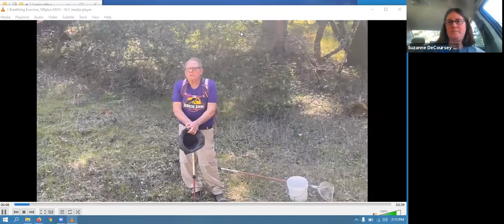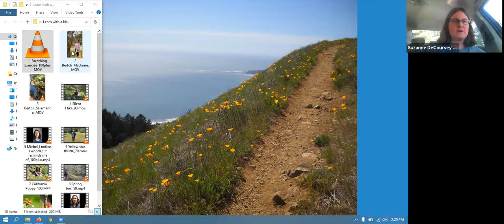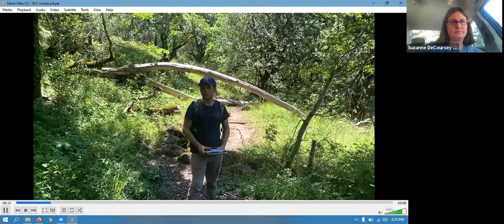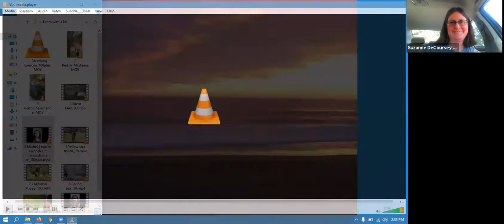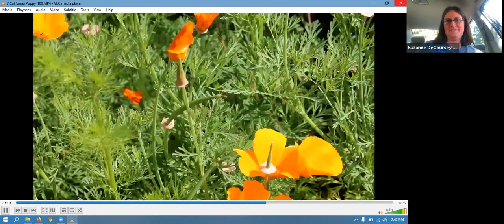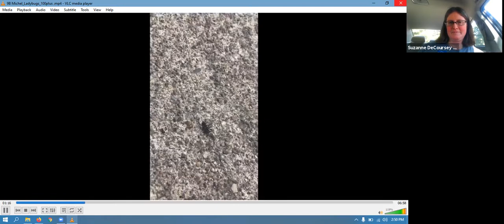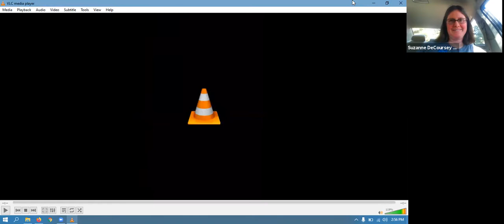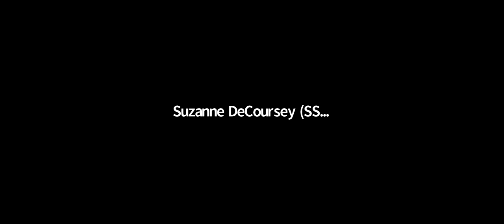Learn With a Naturalist: Video Showcase Exploration June 22, 2020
This virtual public event was led by Suzanne DeCoursey on June 22, 2020.

You're invited to see through the eyes of our SSU Naturalists. Come enjoy short selected video clips filmed during the shelter-in-place on topics ranging from investigations of local plant species, becoming present in nature, and how to explore the environment right outside your window. Education Manager, Suzanne DeCoursey, will be our guide through this video showcase, introducing each clip and answering your questions, and will be joined by some of the filmmakers themselves.